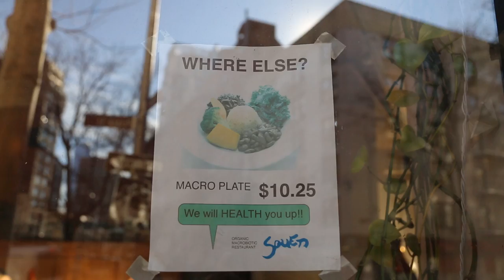Beloved SoHo Macrobiotic Spot Souen Closing